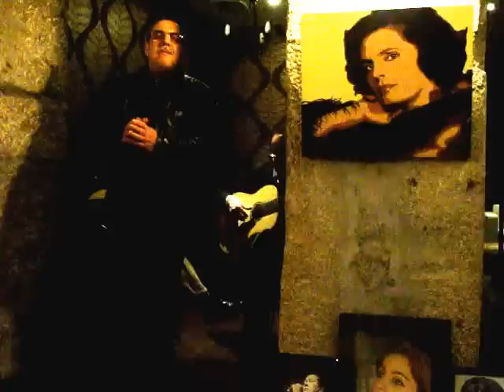patio júli TÓNY PINHEIRO ( G Z FADO )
CAFÉ G Z ONDE O FADO ACONTE-SE AO DOMINGO DE TARDE,
TÓNY PINHEIRO ESTEVE PRESENTE ONDE CANTOU ESTE LINDO
FADO, BONITA VOZ EXLENTE ENTREPTE.